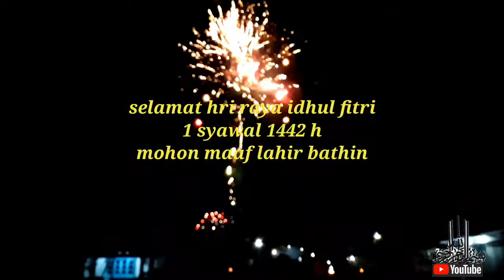SELAMAT HARI RAYA IDUL FITRI 1 syawal 1442 H || gema takbir di MASJID AGUNG/ BESAR DI GONDANGLEGI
Hari raya umat islam 1 syawal 1442  dijadikan moment terpenting  bagi umat islam sedunia sebagai akhir dari romadhan sebulan penuh menahan lapar dan dahaga dan hawa nafsu.
Diakhiri dengan saling memaafkan